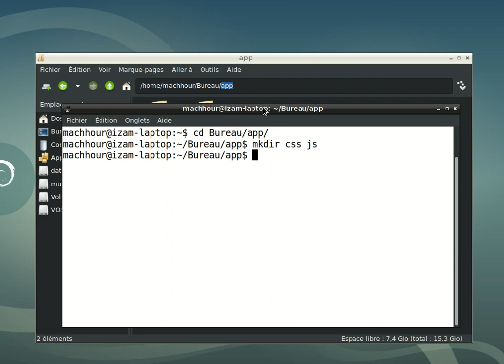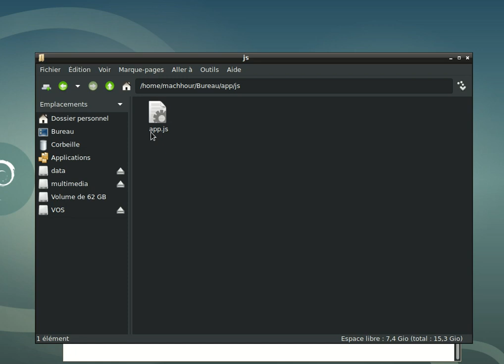pouchdb couchdb sync - part1: app folders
demo mobile app with jquery mobile
syncing and replicating data between pouchdb (local database) and remote couchdb server (remote database)